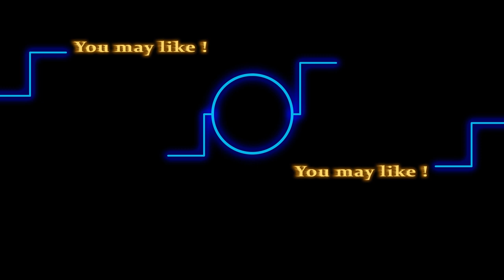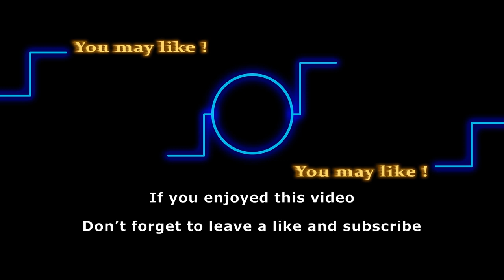Young and the Restless Flashback: Remembering Hilary Curtis (Mishael Morgan)!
Hilary Curtis was a popular character on the Young and the Restless. Portrayed by Mishael Morgan, Hilary was always up to something. She mostly shared scenes with Neil and Devon whom she had relationships with at various points in the soap. Fans still recall Mishael Morgan’s spectacular performance as Hilary. Here’s a look back at the iconic Hilary Curtis and her time on the Young and the Restless.

Here are some of the shows that we love to follow:
General Hospital
Days of Our Lives
Gold Rush
Street Outlaws
Deadliest Catch